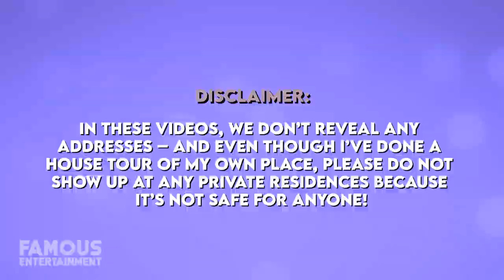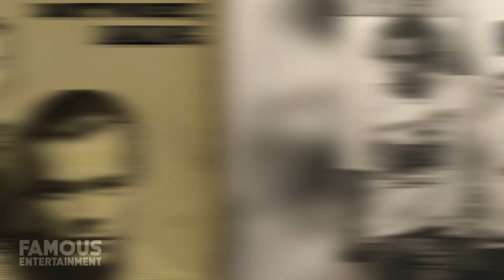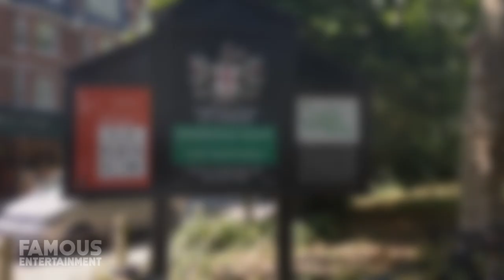Harry Styles | House Tour | UK Compound, HOLLYWOOD LOVE NEST & More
In 2020 it was reported that Harry Styles had forked out about 4Million pounds on a third home in the celebrity enclave of Hampstead in London, right next to an 8Million pound property he bought in 2019. All of this has led us to believe Harry is creating his own mini-compound or mega-mansion in London, as he will likely carry out more renovations and combine the properties. While working across the pond in LA, Harry has also been living in a Hollywood house with his boo Olivia Wilde. While filming, Harry has been staying at a humble yet charming abode in Laurel Canyon, and it didn’t take long for Olivia to move in with him. Today, we’ll check out a few of the spots that Harry calls home.